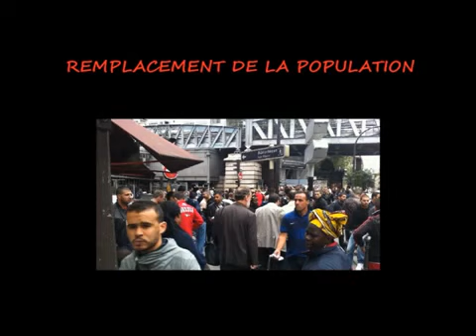« La blonde de Youtube » : mise au point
Par solidarité patriotique avec « La blonde de Youtube » censurée par les islamo-gauchistes, Riposte laïque sauvegarde et relaie ses vidéos et vous invite à en faire autant.